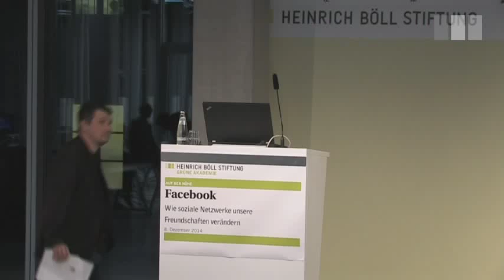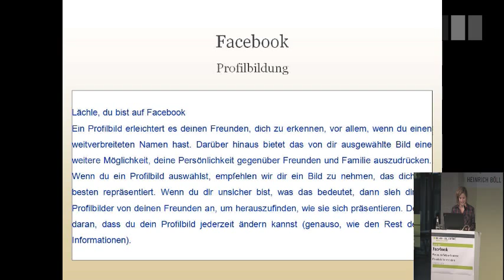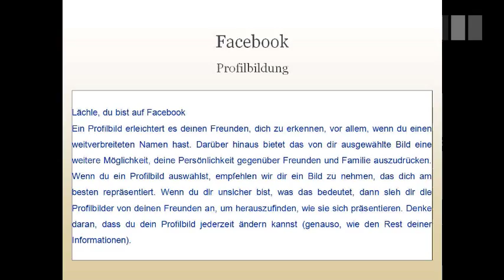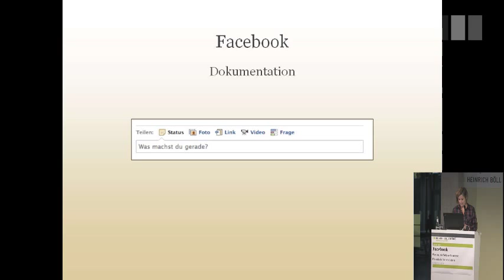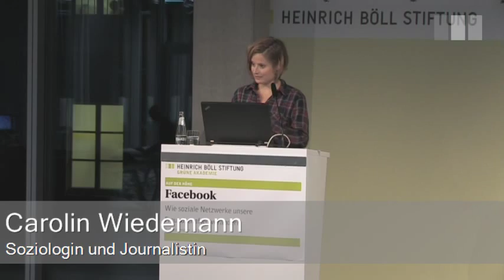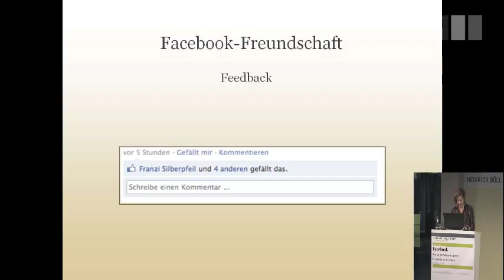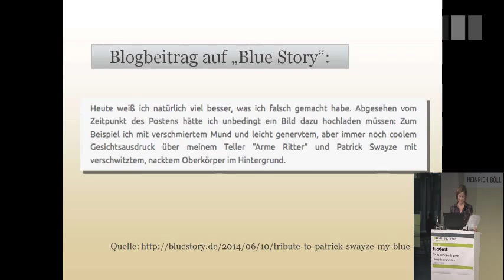Facebook: Wie Soziale Netzwerke unsere Freundschaften verändern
Vortrag
aus der Reihe "Auf der Höhe - Diagnosen zur Zeit"

Wie nähert man sich dem Phänomen Facebook? Ist das Soziale Netzwerk, das weltweit über eine Milliarde Mitglieder hat, vor allem Marketing-Tool, digitales Kaffeehaus oder Datenkrake? Ist es Revolutionstreiber oder Vehikel kompetitiver Subjektivierung?  So richtig und treffend die Zuschreibungen sind, die Leitwährung des Facebook-Universums heißt - Freundschaft. Die Soziologin Carolin Wiedemann analysiert das Soziale Netzwerk entlang der Frage, wie Facebook Freundschaft inszeniert.

Mit:
Carolin Wiedemann, Soziologin und Journalistin
Moderation: Lilian Masuhr

Hintergrund
In welcher Welt leben wir? So banal es klingt, es gehört zum Schwierigsten, Abstand zu gewinnen – auf die Höhe zu gehen – um das eigene Jetzt klarer zu sehen. Zeitgeistige Bestseller gibt es viele, erhellende Zeitdiagnosen sind selten. Schauen wir also, wo interessante Perspektiven auf unsere Gegenwart eröffnet werden. Versuchen wir einen ungewohnten, gerne auch schrägen  Blick, der uns die Gegenwart anders sehen lässt. 35 Jahre nach den "Stichworten zur 'geistigen Situation der Zeit'" nehmen wir mit der Vortragsreihe "Auf der Höhe" das Experiment nochmals auf. Abermals fragen wir Intellektuelle zu zentralen gesellschafts- und kulturdiagnostischen Stichworten unserer Zeit. In den nächsten Monaten und Jahren buchstabieren wir das Alphabet durch, von A wie Authentizität über D wie Drastik, J wie Jugend, ewige bis R wie Retro und Z wie Zombie.

In Medienpartnerschaft mit taz und Freitag.